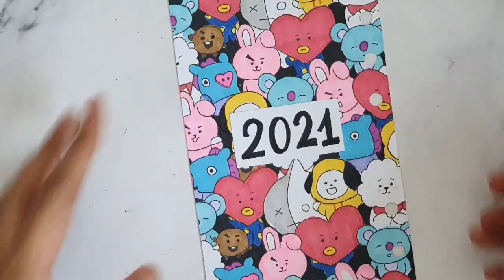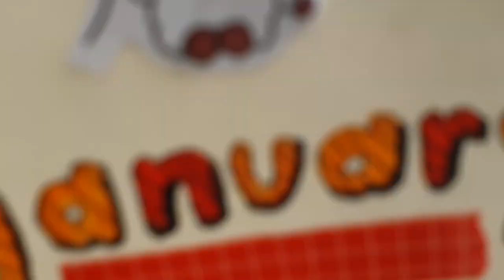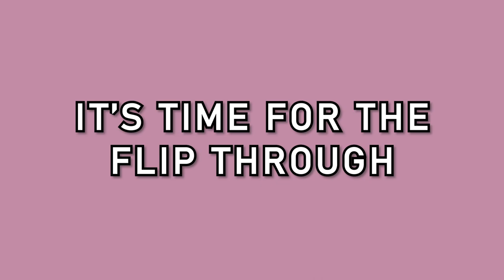🕯️diy 6 ring binder setup | easy kpop bts journal without pictures + flip through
Hello cuties💃 As promised here's my bts' bt21 themed journal. In this video I'm going to set up my 6 ring binder for 2021 (I know it's a bit too soon, but I'm so excited because I know 2021 is going to be a great year!)

If you're bored and want some easy bts DIY ideas without pictures/no printing, I hope this video inspires you! So, let's set up my 6 ring binder together!

Again, I want to say that you don't need to buy tons of stationery/stickers/washitapes etc to start a kpop bts journal. You can just draw (or trace in my case, since I'm too lazy to actually draw lol). I find journaling really relaxing, and if you're just a beginner you can totally decorate your bts journal without pictures/no printing.

Also, I'm so excited for BTS' new album! I can't wait to hear their amazing new songs!

P.S. I've been so busy with moving out that I haven't had the time to film a jimin day bts journal page! Jimin is my bias and I can't NOT do a jimin day journal page. So, I will try to do make a video but it will be a bit late.

I hope you have a lovely day! Please take care and stay healthy.

📒A6 Binder journal

📹 Filming: S10, Canon G7x, Note9